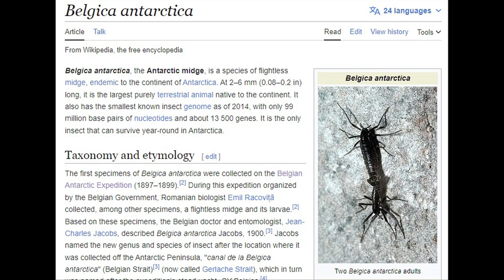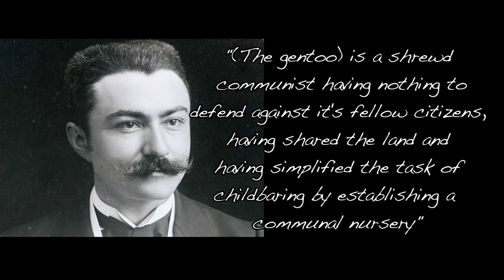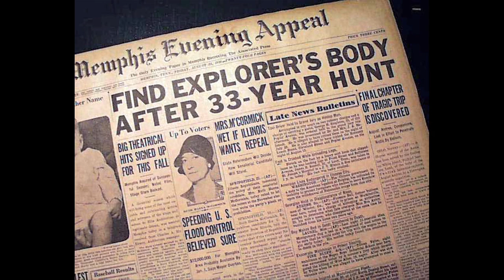The Belgica Expedition part 2: A Slice of Antarctic Life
First of a 3-part look at the Belgica, the first ship ever to overwinter in Antarctica.. AND SURVIVE. It also laid the groundwork for a lot to come on both Poles.